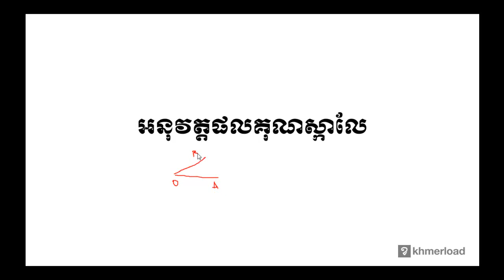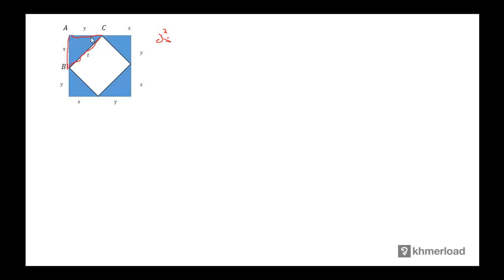គណិតវិទ្យា​ថ្នាក់ទី១២ ៖ អនុវត្តផលគុណស្កាលែ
ធរណីមាត្រ ៖ អនុវត្តផលគុណស្កាលែ

បទពិសោធន៍​​ការងារ​របស់​លោក​លើ​វិស័យ​គណិតវិទ្យា​រួមមាន៖​
-បង្រៀន​គណិតវិទ្យា​នៅវិទ្យាល័យ និង​មហាវិទ្យាល័យ
-រៀបរៀង​កម្មវិធី និងសៀវភៅសិក្សាគណិតវិទ្យា
-បណ្ដុះបណ្ដាល​គ្រូ​លើ​ការបង្រៀន​គណិតវិទ្យា
-ឯកទេស​បង្រៀន​គណិតវិទ្យា​សម្រាប់​សិស្សខ្យោយ
-ឯកទេស​លើ​ការរៀបចំ​តេស្ត​​គណិតវិទ្យា​សម្រាប់ វាយ​តម្លៃ​ការសិក្សា​​សិស្ស